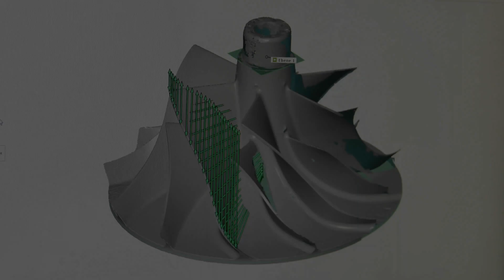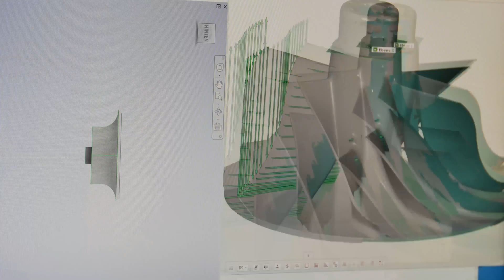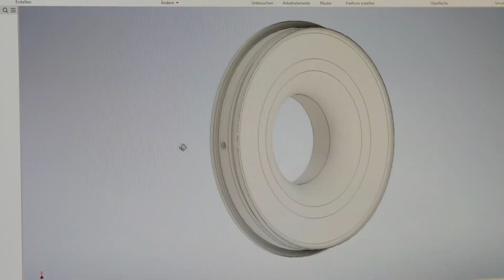Homemade Jet Engine 4.0 | building part 7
(Reupload from SFP Science Channel)

A short overview about the new parts including two housing parts of the jet engine.